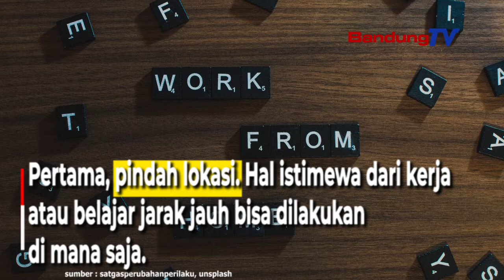Inilah Cara Agar Tidak Jenuh Daring Di Rumah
Mengubah lingkungan dapat membantu kesehatan mental dan membangkitkan inspirasi